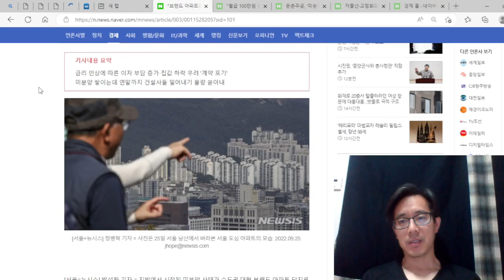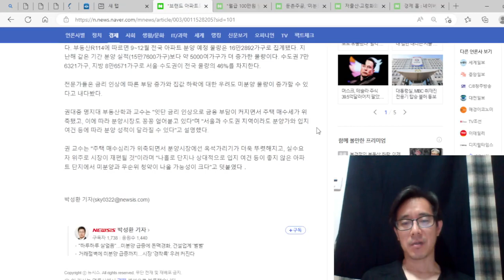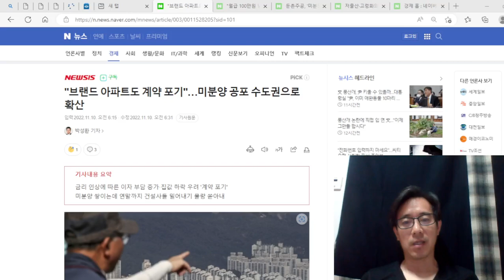확산되는 미분양 공포, 경기도 전역으로 확산된다.